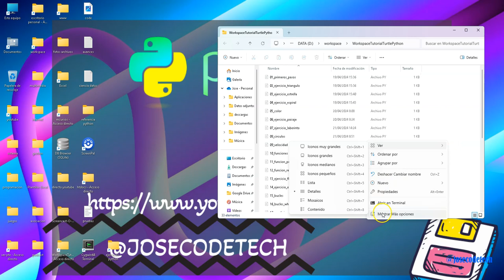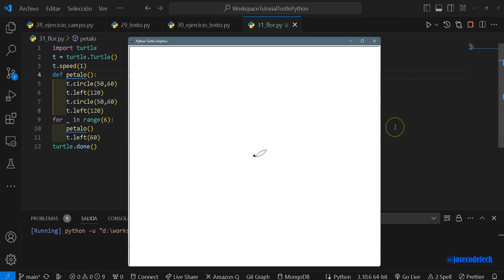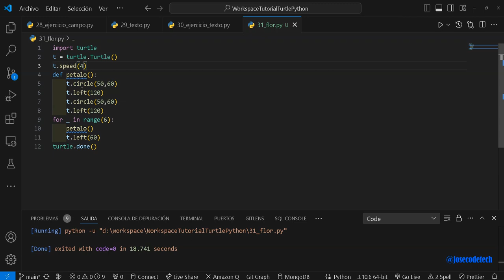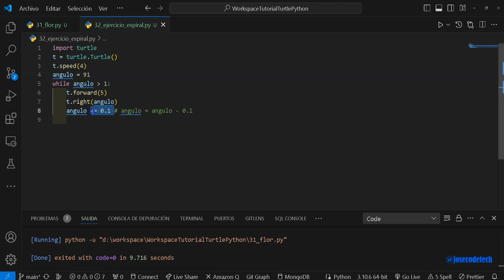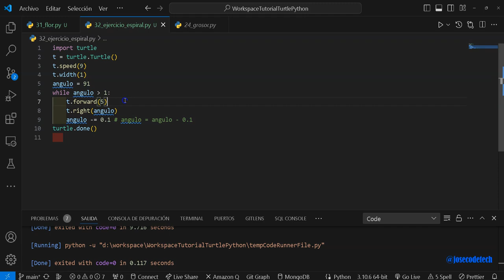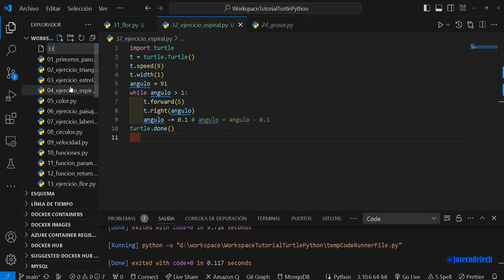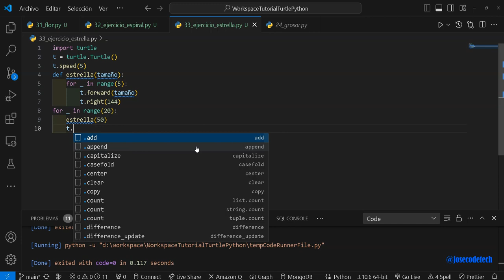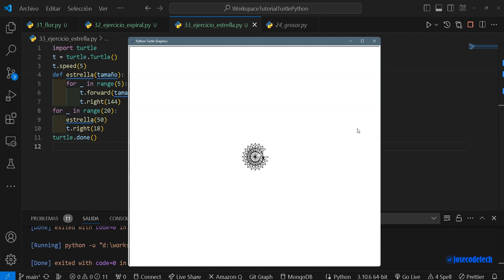16 turtle formas complejas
En este video vemos como realizar formas complejas con turtle.